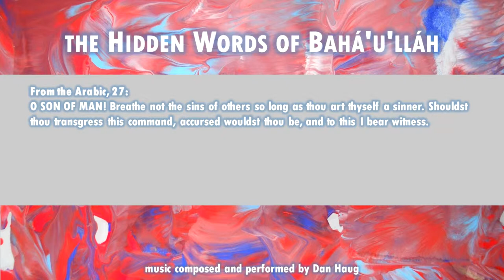The Hidden Words of Bahá’u’lláh: Arabic 27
From the Arabic, 27:
O SON OF MAN! Breathe not the sins of others so long as thou art thyself a sinner. Shouldst thou transgress this command, accursed wouldst thou be, and to this I bear witness.

Available...